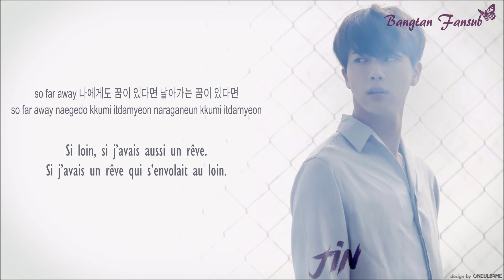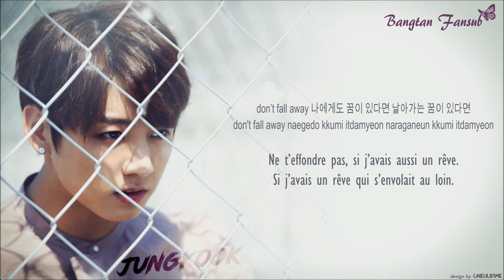[VOSTFR] BTS SUGA - So Far Away (feat Jungkook & Jin)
Si j’avais un rêve qui s’envolait au loin (Note : Les paroles sont écrites de façon à ce qu’il puisse y avoir deux interprétations, on pourrait donc aussi comprendre « Si j’avais un rêve pour m’envoler au loin ». Il pourrait donc faire référence à un rêve qui s’éloigne de plus en plus de lui, tout comme à un rêve, à contrario, qui lui permettrait de s’envoler et de s’échapper.)

Rêve, que toute la création soit là jusqu'à la fin de tes jours

Rêve, où que tu sois, tu seras accueilli

Rêve, que tu t’épanouisses après toutes les épreuves

Rêve, bien que tes débuts soient humbles, que ton futur, lui, soit prospère

(Note : Le registre utilisé par Suga ici est très formel et la structure grammaticale est d’une forme assez ancienne comme celle utilisée pour des textes religieux ou très sérieux. Par exemple la bible coréenne est écrite dans ce registre. Cette forme est utilisée pour exprimer quelque chose comme

une prière, un souhait, quand on souhaite que quelque chose arrive. Il n’y a pas de sujet précis, ce qui veut dire que peu importe ce que Suga dit, il espère et souhaite cela pour tout le monde et non pas seulement pour lui-même.)

Notre équipe vous remercie d'avoir regardé cette vidéo.

Merci de ne pas reposter nos vidéos !